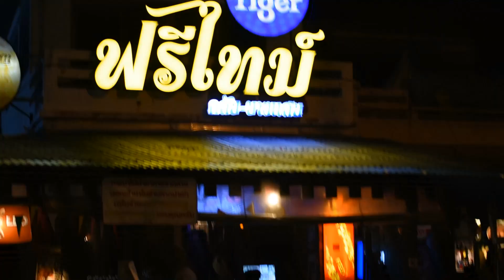Chim Chum with Friends and Bangsaen Nightlife - บุฟเฟ่ต์จิ้มจุ่ม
In this episode we visit a raw buffet with friends and enjoy an Isaan favorite known as Chim Chum.  We also take a peek at various nightlife venues in Bangsaen.  Enjoy the Ride!